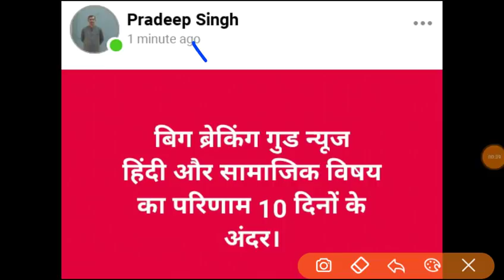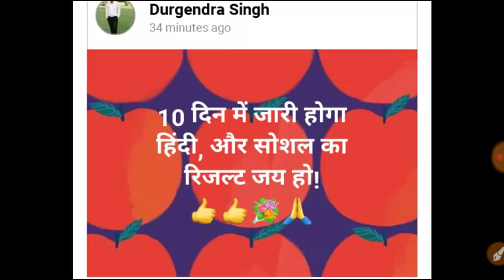🔥खुश खबरी lt grade result update + lt grade result 10 दिन के अंदर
दिल्ली सल्तनत

part 2

part 3

Khand Shiksha Adhikari Model Paper 1//
khand shiksha adhikari, uppsc beo exam 2019, beo model paper, khand shiksha adhikari model paper, khand shiksha adhikari preparation, खंड शिक्षा अधिकारी, खंड शिक्षा अधिकारी सिलेबस, खंड शिक्षा अधिकारी की योग्यता, खंड शिक्षा अधिकारी की तैयारी, खंड शिक्षा अधिकारी भर्ती, खंड शिक्षा अधिकारी पेपर, खंड शिक्षा अधिकारी syllabus, खंड शिक्षा अधिकारी वैकेंसी, खंड शिक्षा अधिकारी के लिए योग्यता, खंड शिक्षा अधिकारी भर्ती 2019

Lt grade result notice + lt grade result धरना प्रदर्शन अपडेट